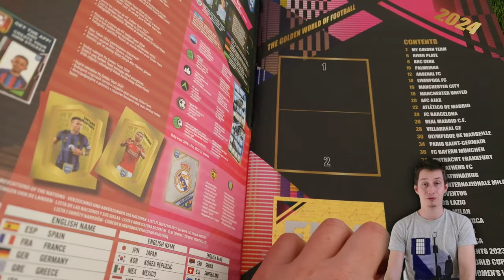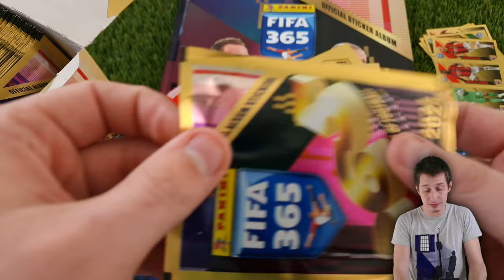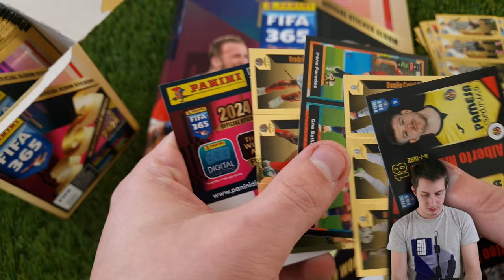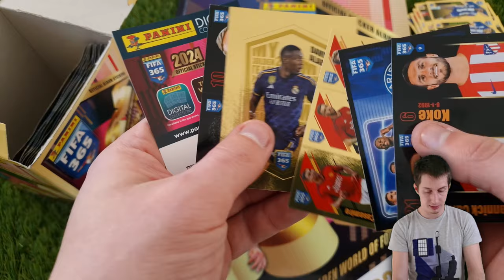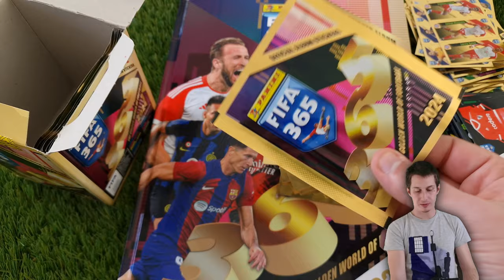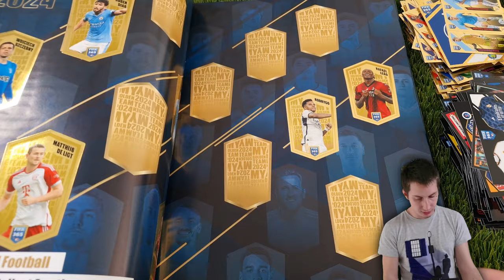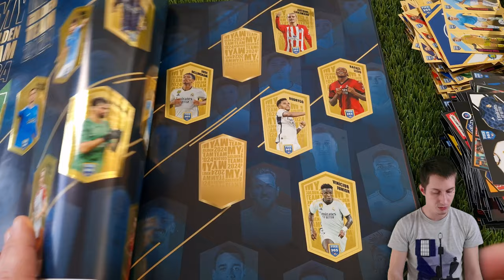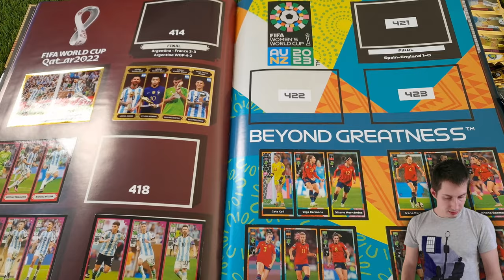Panini FIFA 365 2024 Display Doboz Bontás | Gyűjtsük Ki! 4. Rész